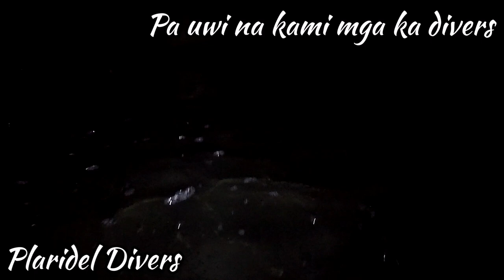Unexpected Catch!!! Pauwi na sana kami! | Plaridel Divers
Wazzup mga ka divers!
Samahan nyu ulit kami sa aming diving adventures at sana mag enjoy kayu sa panunuod sa episode nating ito.